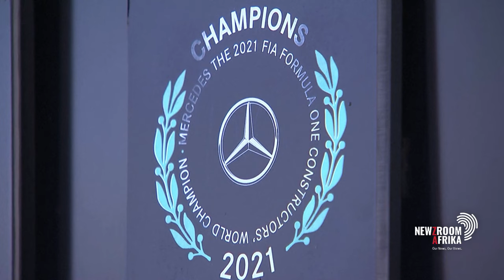Hamilton's switch from Mercedes to Ferrari unpacked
Seven-time Formula One champion Lewis Hamilton is set for a shock switch from Mercedes to Ferrari in 2025 to replace Spanish driver Carlos Sainz, multiple media reports say. Motor Zar TV F1 vlogger Lufefe Mayekiso unpacks Hamilton's move.